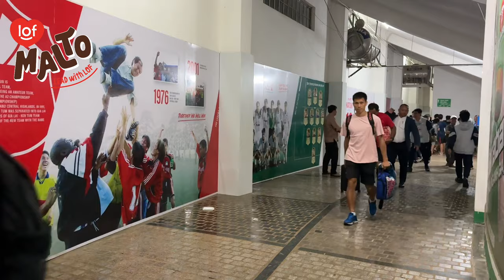TUẤN ANH CHÀO TẠM BIỆT CĐV HAGL, BÙI TIẾN DŨNG, PATRIK LÊ GIANG ÔM ĐỒNG ĐỘI CŨ